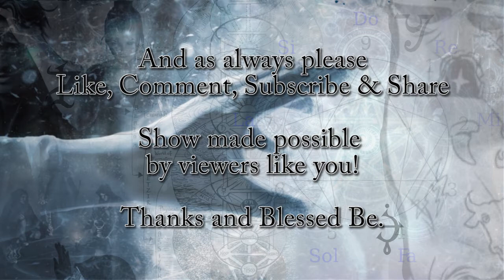Mage the Awakening - E12: The Lernean Screams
The Lernean is long gone. Not a even a ghost, only a story remains. This is a tale of when stories intersect.

Having survived a vicious attack by hiding in an underground tunnel, the cabal reaches a fork of destiny. They dive into long buried mysteries. When one member of the coven goes off on their own they find just how dangerous some secrets can be.

With
Caity as Hah-nah, the bold apprentice of the Nemean
Charlie as Mona, the divine mechanic
Victoria as Ethyl Stubbs, the ephemeral ghost whisperer
and Trevor as Parallax, an Acanthus who holds the cards.
Storytelling by Rudy